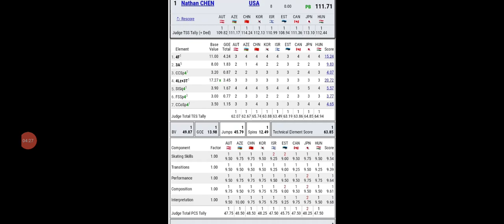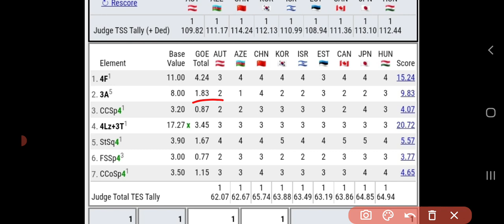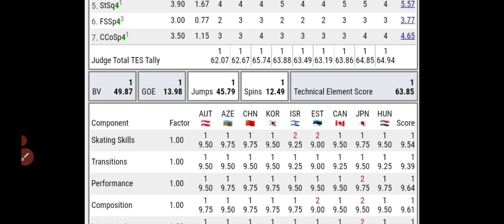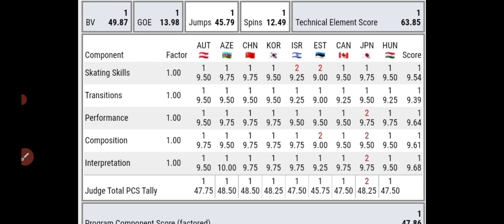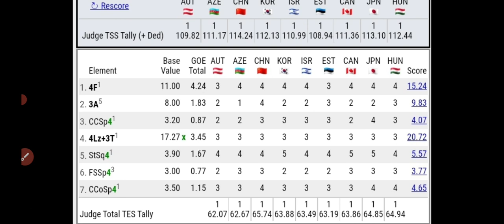【北京五輪/団体戦】ネイサンチェン Nathen Chen SP ショートプログラム 演技解説とプロトコル分析、羽生結弦・宇野昌磨選手との勝負の行方について話します。